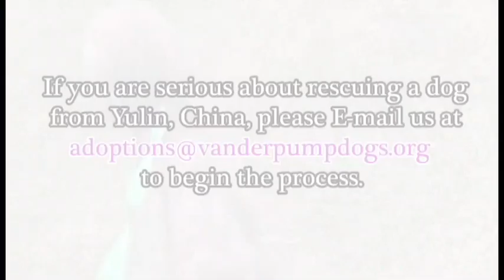Our Yulin Ambassadors coming to the USA